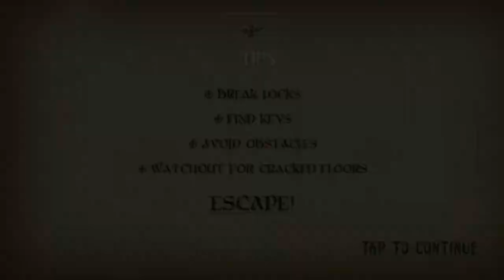Papa the horror game full game play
Check out this video full of horror